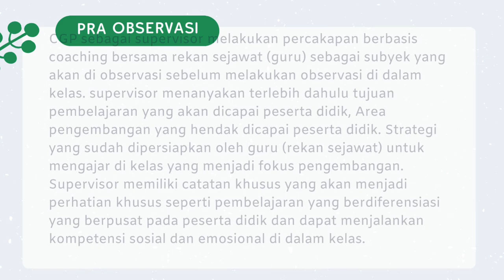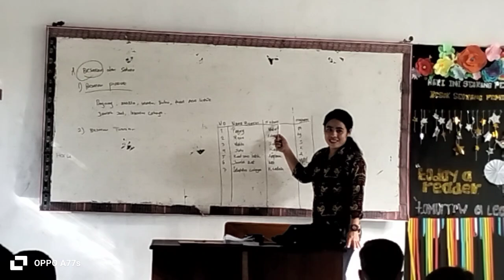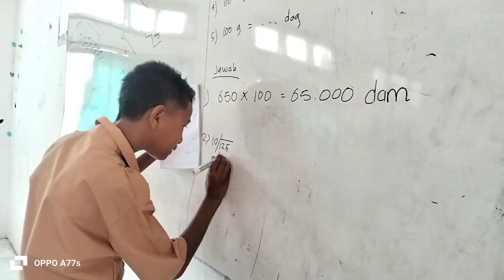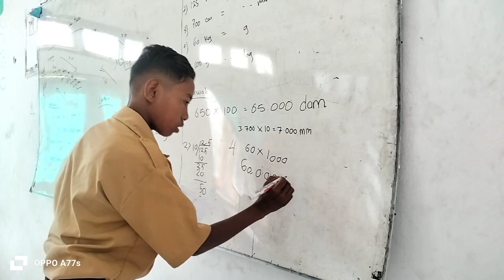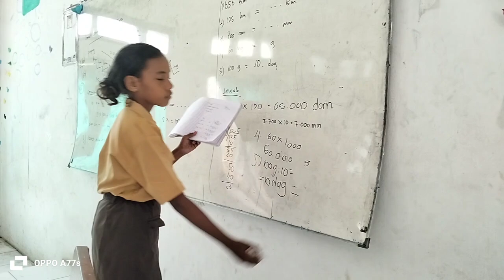2.3.a.9 Aksi Nyata Modul 2.3 | Coaching Untuk Supervisi Akademik